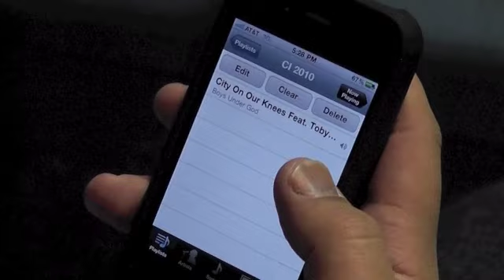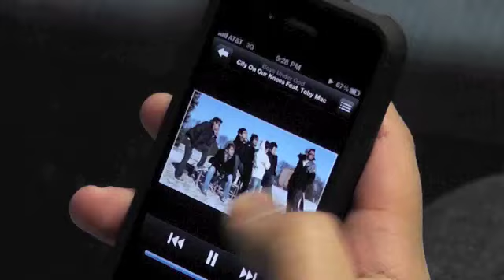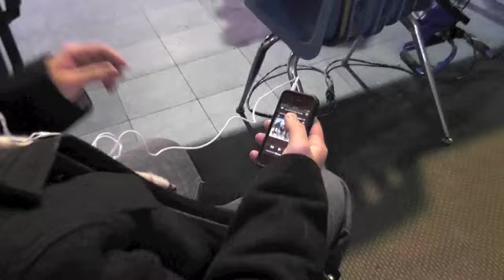CI Music Video 2010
Song: Toby Mac - City On Our Knees
Preformed by: B.U.G. (Boys Under God)

This is the video done by the Music Video Interest group of CI 2010.

Notes:
   Yes There isn't any audio in the beginning and yes there isn't any audio about 3/4s into the video.

   I'm working on the bloopers reel when I get more rest and time to put it together.